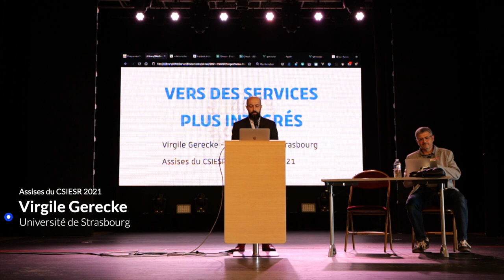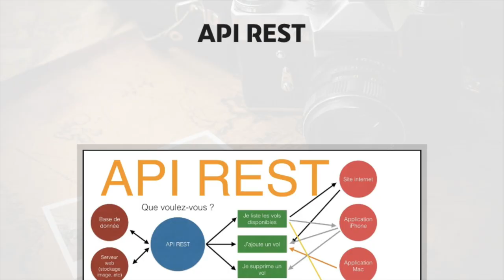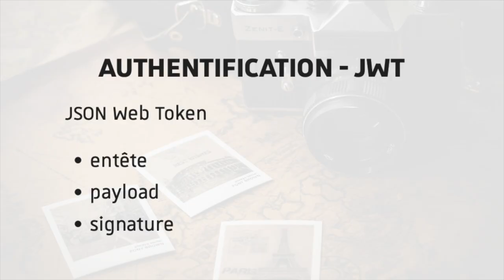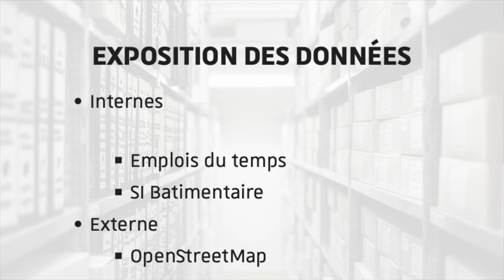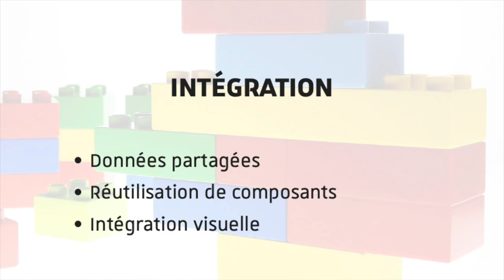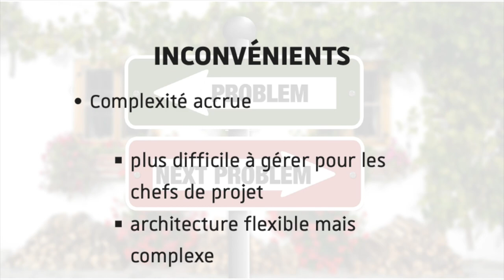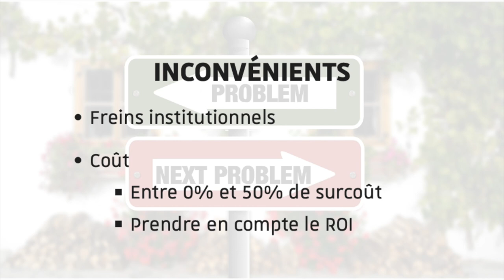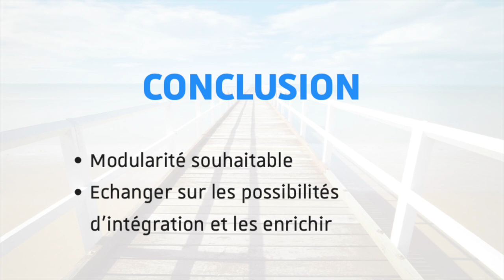22 Assises du CSIESR 2021 Vers des services plus intégrés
Virgile Gerecke, Université de Strasbourg